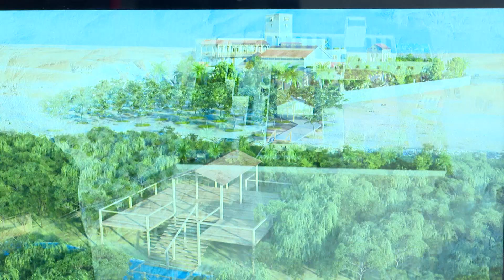მდინარე იორდანეზე ქართული კულტურის ცენტრის დასაარსებლად სამთავრობო კომისიის მეორე სხდომა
მდინარე იორდანეზე ქართული კულტურის ცენტრის პირველადი არქიტექტურული ესკიზი და საპრეზენტაციო მასალები პრემიერ-მინისტრ ირაკლი ღარიბაშვილს, მთავრობის წევრებს და საპატრიარქოს წარმომადგენლებს წარედგინათ.

წინასაპროექტო კვლევების საფუძველზე მომზადებულ მასალებს კომისიის წევრები იორდანიის ჰაშიმიტურ სამეფოში, მდინარე იორდანეზე, მაცხოვრის ნათლობის ადგილის მიმდებარედ, ქართული კულტურის ცენტრის დასაარსებლად შექმნილი სამთავრობო კომისიის მეორე სხდომის ფარგლებში გაეცნენ. დღესვე კომისიის წევრებმა განიხილეს ცენტრის მშენებლობისთვის განსახორციელებელი შემდგომი ღონისძიებები.

პრემიერ-მინისტრი ირაკლი ღარიბაშვილი სამთავრობო კომისიის მუშაობას პირადად ხელმძღვანელობს. მდინარე იორდანეზე ქართული კულტურის ცენტრის დასაარსებლად სამთავრობო კომისიის მეორე სხდომას ვიცე-პრემიერი, კულტურის, სპორტისა და ახალგაზრდობის მინისტრი თეა წულუკიანი, ვიცე-პრემიერი, ეკონომიკისა და მდგრადი განვითარების მინისტრი ლევან დავითაშვილი, განათლებისა და მეცნიერების მინისტრი გიორგი ამილახვარი, იუსტიციის მინისტრი რატი ბრეგაძე, ფინანსთა მინისტრი ლაშა ხუციშვილი, მთავრობის ადმინისტრაციის უფროსი რევაზ ჯაველიძე, საგარეო საქმეთა მინისტრის მოადგილე ვლადიმერ კონსტანტინიდი, საპატრიარქოს საზოგადოებასთან ურთიერთობის სამსახურის ხელმძღვანელი, დეკანოზი ანდრია ჯაღმაიძე, ზუგდიდისა და ცაიშის მიტროპოლიტი გერასიმე (შარაშენიძე) და ალავერდელი მიტროპოლიტი დავითი (მახარაძე) ესწრებოდნენ.

საქართველოს საკუთრებაში არსებული 4000 კვადრატული მეტრი მიწა მაცხოვრის ნათლობის ადგილის მიმდებარედ, მდინარე იორდანესთან 15-20 მეტრის მანძილზეა. საქართველოსთვის მიწის გადმოცემის ღონისძიებაში პრემიერ-მინისტრმა ირაკლი ღარიბაშვილმა იორდანიის ჰაშიმიტური სამეფოს პრინც ღაზისთან ერთად 2022 წლის გაზაფხულზე მიიღო მონაწილეობა.